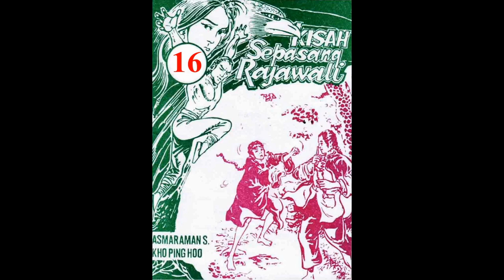Seri KISAH SEPASANG RAJAWALI JILID 16